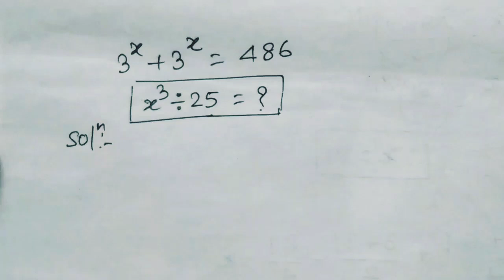Indian math olympiad ! imotc ! a nice Exponential algebra questions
math olympiad preparation ! rmo math olympiad ! ioqm ! a nice Algebra Exponential Problem
Common Algebra Mistakes In Olympiad !
Nice Algebra Problem| Olympiad Mathematics
maths olympiad,
imo questions,
tough maths questions,
imo maths olympiad,
olympiads questions,
maths problems,
math problems for geniuses
algebra,
maths trick,
equations,
olympiad mathematics,
math olympiad question
math olympiad,
math olympiad tricks,
how to solve math olympiad fastly,
how to solve radical expression,
radical expression,
radical expressions,
radikal na expression,
simplifying radical expressions,
expression,
exponential expression,
how to simplify radical expression,
rational exponent,
radicals,simplify a radical expression with variables,
radical,
multiplying radicals,
simplifying radicals,
common radicands,
maths,
premath,
math,
math is fun,
olympiad,
sat math,
algebra 1,
math olympics,
algebra,
mathematics,
algebra 2,
pre math,
college math,
olympiad mathematics
,imo
prmo,
college entrance exam,
cbse,
best math channels,
jee
Math Olympiad
Olympiad Question
math olympics
olympiad exam
math olympiada
British Math Olympiad
olympics math
olympics mathematics
Po-ShenLohandLexFridman
Number Theory
math at work
Pre Math
Olympiad Mathematics
Olympiad Question
russian olympiad,
magic square,
simply logical,
simply logical riddles,
simply logical puzzles,
viral math puzzle,
olympiad mathematics,
olympiad question,
maths
premath
math
precalculus
math is fun
olympiad
mathpapa
math solver
math way
math problems
sat math
algebra 1
calculus
mindyourdecesions
math olympiad preparation
math olympics
algebra
mathematics
algebra 2
math puzzles
quadratic equations
radical equations
olympiad mathematics
quotient rule
imo
college math